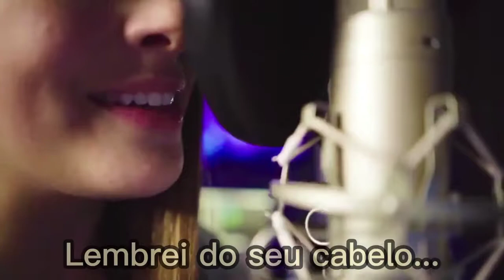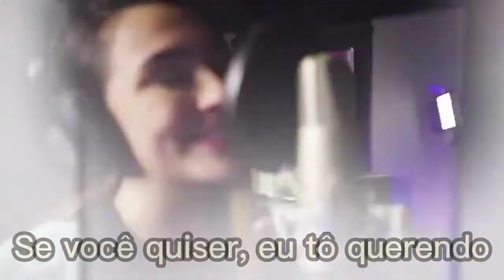Tô Querendo- Bibi Tatto e Vanessa Lopes (música não oficial nem lançada)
FALA RAPAZIADAAA!